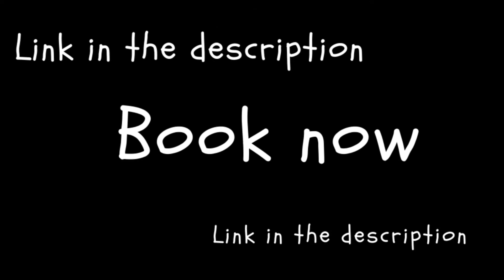Hotel casuarina resort & spa mauritius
Coastal Road, 0000 Trou aux Biches,

This property is 1 minute walk from the beach. Located on its own private beach area in Trou aux Biches, Casuarina Resort & Spa features an outdoor pool and a wellness centre. It includes a restaurant, and is 20 km from Port Louis.

Each elegant room and bungalow at the Casuarina includes air conditioning and a satellite TV. They all come with a private bathroom, and some of them have a private balcony or terrace.

Overlooking the Trou aux Biches bay, the Boucanier Restaurant serves international cuisine. A bar serving drinks and snacks is also available, while a buffet-style breakfast is prepared every morning.

The Casuarina offers a wide range of activities such as kayaking, snorkelling and wind surfing. A kids club with a playground is also available.

The village of Grand Baie is 6 km away. Sir Seewoosagur Ramgoolam International Airport is 72 km away, and a shuttle service can be arranged upon request.